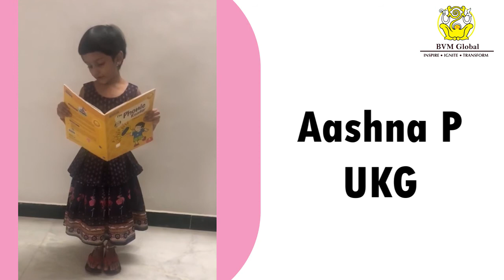BVMG@CBE KG Glitz